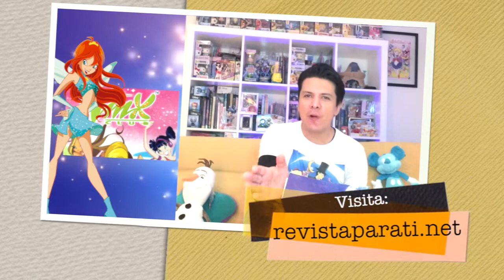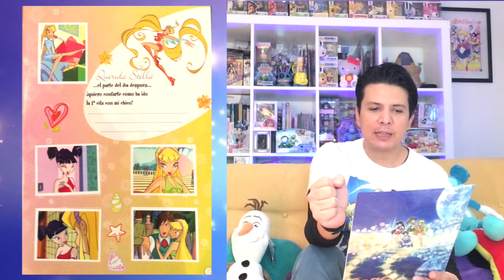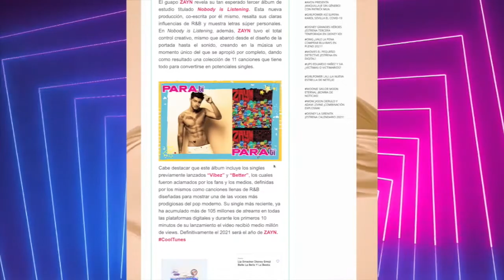WINX CLUB REVIEW AL ÁLBUM Y ESTAMPAS OFICIALES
Donativos Bancomer: 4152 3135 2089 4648